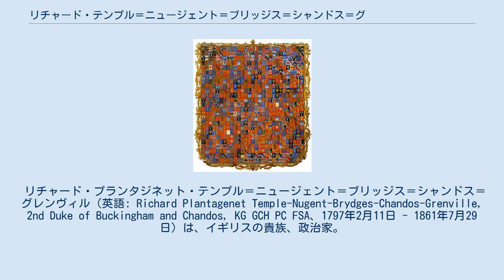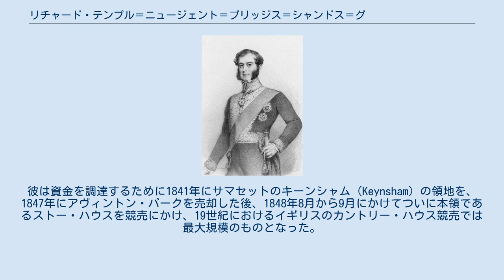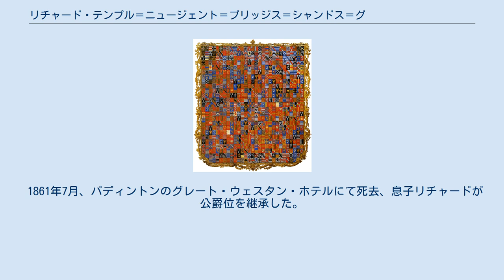リチャード・テンプル＝ニュージェント＝ブリッジス＝シャンドス＝グレンヴィル (第2代バッキンガム＝シャンドス公爵)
リチャード・テンプル＝ニュージェント＝ブリッジス＝シャンドス＝グレンヴィル (第2代バッキンガム＝シャンドス公爵), by Wikipedia / CC BY SA 3.0

バッキンガム＝シャンドス公爵
ロイヤル・ゲルフ勲章
1822年から1839年の間に作られた、リチャード・テンプル＝グレンヴィルの紋章。
ストー・ハウスのゴシック図書館（Gothic Library）で展示され、家系のクォーターリングが719も含まれている。
 リチャード・ジェームズ・レーンによる肖像画、1825年から1850年の間の作品。
 リチャード・プランタジネット・テンプル＝ニュージェント＝ブリッジス＝シャンドス＝グレンヴィル（英語: Richard Plantagenet Temple-Nugent-Brydges-Chandos-Grenville, 2nd Duke of Buckingham and Chandos, KG GCH PC FSA、1797年2月11日 - 1861年7月29日）は、イギリスの貴族、政治家。
トーリー党に所属して、1841年から1842年まで王璽尚書を務めた。
生誕から1813年までコバム子爵を、1813年から1822年までテンプル伯爵を、1822年から1839年までシャンドス侯爵を儀礼称号として使用した。
 公爵として高い社会地位を有したが、離婚に議会立法を必要とする時代にそれを果たしたことと、生誕時点でかなり裕福だったにもかかわらず1847年に100万ポンド以上の債務を抱えて破産を宣言したことで知られた。
 テンプル伯爵リチャード・ニュージェント＝テンプル＝グレンヴィル（後にバッキンガム＝シャンドス公爵に叙された）とアン・ブリッジス（第3代シャンドス公爵の一人娘）の息子として、バッキンガムシャーのストーで生まれた。
アンはバッキンガム＝シャンドス公爵夫人のほか、法令上はキンロス女卿でもあった。
1799年、リチャード・ニュージェント＝テンプル＝グレンヴィルはすでに三重姓にもかかわらず、国王の許可を受けて妻の家系を姓に追加して、「テンプル＝ニュージェント＝ブリッジス＝シャンドス＝グレンヴィル」とした。
 父方の祖父は初代バッキンガム侯爵で曽祖父はイギリス首相ジョージ・グレンヴィルだった。
1808年にイートン・カレッジに入学、1815年にはオックスフォード大学オリオル・カレッジに入学した。
 1818年から1839年までバッキンガムシャー選挙区選出の庶民院議員を務めた後、父から公爵位を継承して貴族院に移籍した。
1841年9月、サー・ロバート・ピールによって枢密顧問官と王璽尚書に任命されたが、1842年2月に辞任した。
1835年にロイヤル・ゲルフ勲章グランド・クロスを授与され、1840年にロンドン考古協会フェローに選出され、1842年にガーター勲章を授与された。
 1819年、第4代ブレッダルベイン伯爵ジョン・キャンベル中将（後の初代ブレッダルベイン侯爵）の娘メアリーと結婚した。
2人は息子リチャードと娘アンナをもうけたが、バッキンガム＝シャンドス公爵が財産を使い果たしたため2人は1850年に離婚した。
娘アンナは後に女性の権利運動に加わった。
当時のイギリスでは離婚に議会立法を必要とした。
 1847年、バッキンガム＝シャンドス公爵は100万ポンド以上の債務（2018年時点の8976万ポンド）を抱えて破産を宣言した。
彼は資金を調達するために1841年にサマセットのキーンシャム（Keynsham）の領地を、1847年にアヴィントン・パークを売却した後、1848年8月から9月にかけてついに本領であるストー・ハウスを競売にかけ、19世紀におけるイギリスのカントリー・ハウス競売では最大規模のものとなった。
 1861年7月、パディントンのグレート・ウェスタン・ホテルにて死去、息子リチャードが公爵位を継承した。
元妻メアリーはその1年後にあたる1862年6月に死去した。